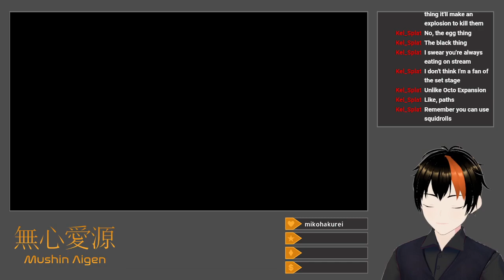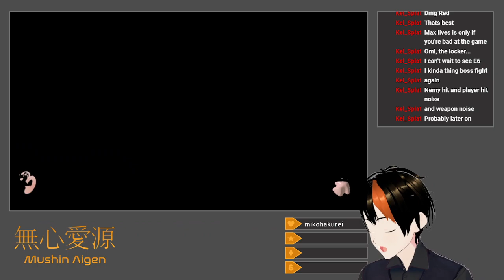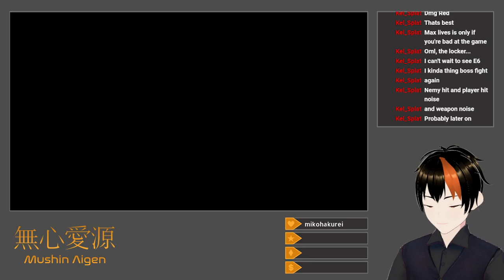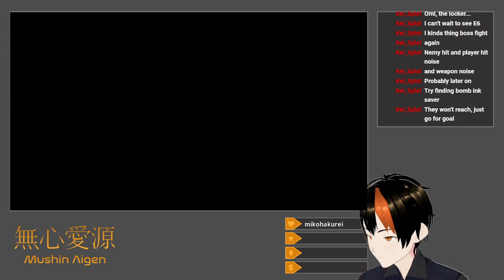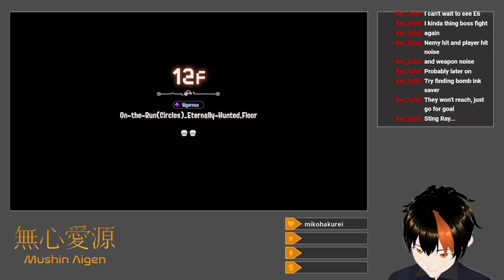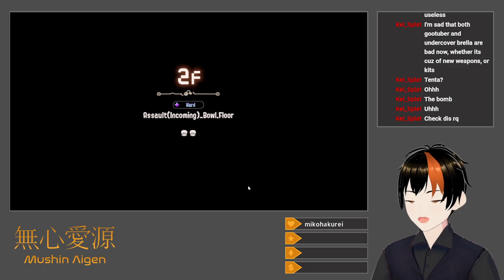[Splatoon 3 #1] Starting Side Order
I get started with Splatoon 3's new roguelite tower-climb DLC.  After a relatively-short set of tutorial stages, I hop into the real mode, and fail, fail, and fail again, with my best attempt reaching floor 21 out of 30.  I'm excited to keep trying.

Title: Side Order DLC
Category: Splatoon 3
Date: February 23, 2024
Platform: Twitch